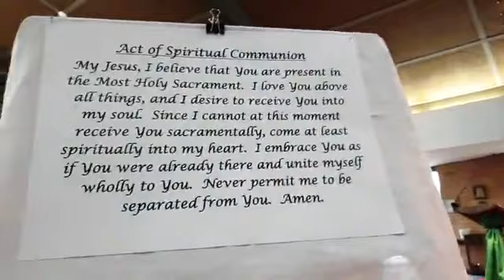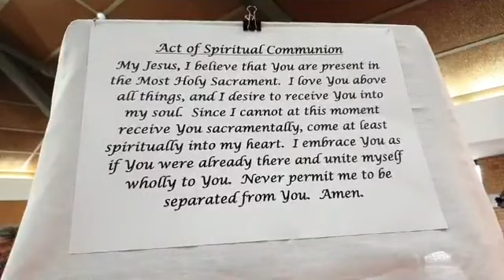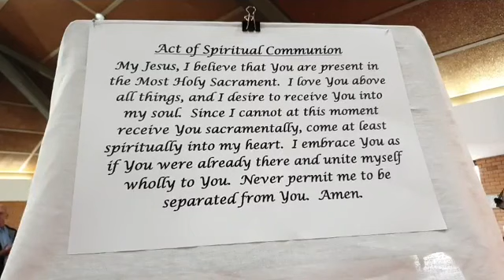Live Streamed Mass - 28 Jun 2020 - 13th Sunday in Ordinary Time